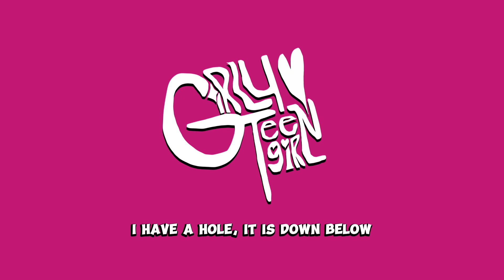Girly Teengirl - GIRL (Lyric Video)